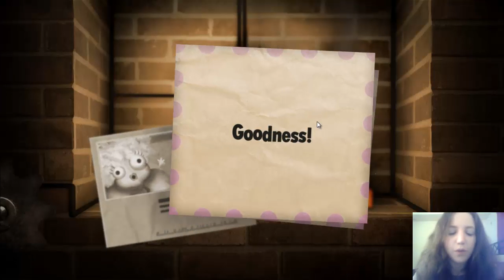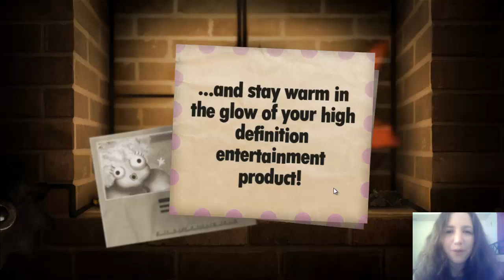LET'S BURN THINGS! -- Little Inferno #1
Little Inferno: Let's Play it! Let's burn all the things with our brand new Little Inferno Entertainment Fireplace we apparently bought from the Tomorrow Corporation.

If you like the video, remember to like, favorite, and comment letting me know!

Remember: fire is fun only in games. Fire in real life is bad news.